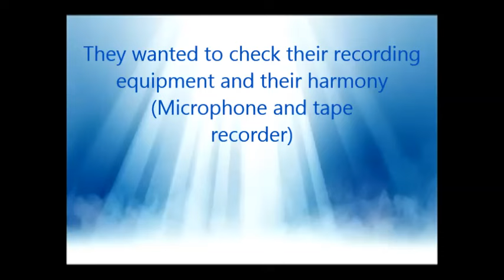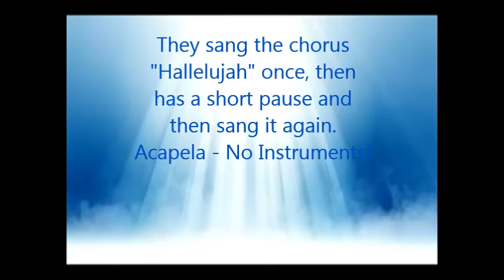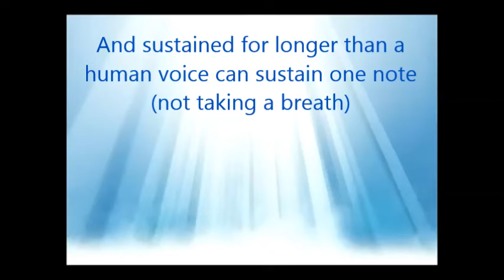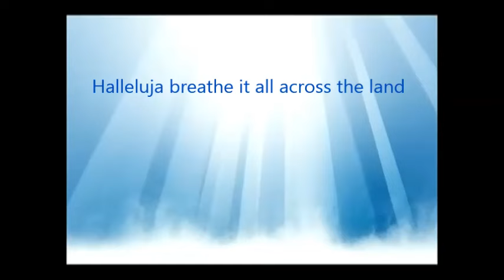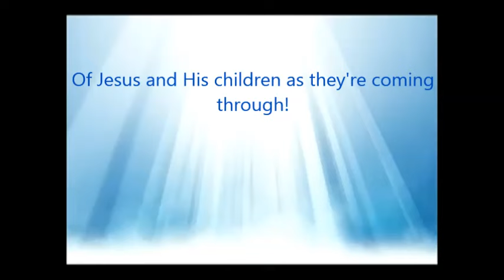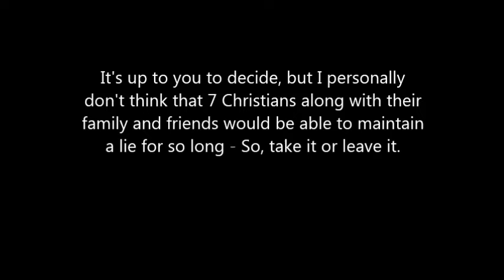Angels singing caught on tape (Updated) Improved sound quality and lyrics to the mystery solo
Before you go please consider buying one of our Coffee Mugs / Cups to help support this Ministry outreach - Links to view them below. Thank you.

Christian Mugs:

Guardian Angels Coffee Mug:

The P.U.S.H Mug - Pray Until Something Happens.

Color Changing heat-activated Christian Cup / Mug Based upon Psalm 17:8.

Look up, for your redemption draws near Mug / Cup.

When the enemy comes in like a flood the Spirit of the Lord shall lift up a banner against him Mug / Cup - Isaiah 59:19.

Our other cups - more will be added this week.

Thank you and God Bless you for your support

This is an updated version of the one I already have online - The sound quality is improved and I have overlaid the lyrics to the Angelic solo in the middle of the song as it happens.
If it blesses just one person then it's worth all the effort.